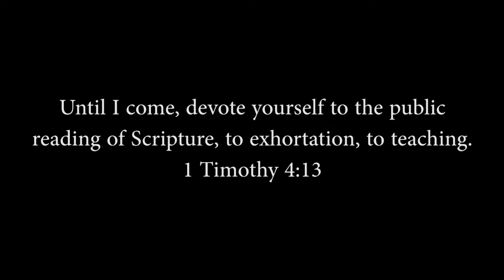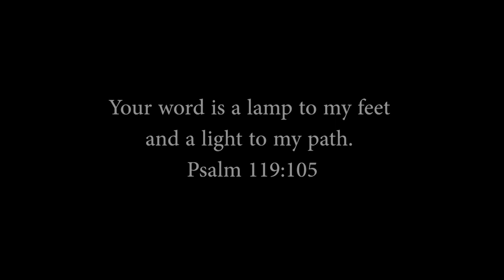The Reality of the First Christmas: Zechariah & Elizabeth - Luke 1:5-25 - Pastor Stanley C. Clark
Luke 1:5-25, "5 In the days of Herod, king of Judea, there was a priest named Zechariah, of the division of Abijah. And he had a wife from the daughters of Aaron, and her name was Elizabeth. 6 And they were both righteous before God, walking blamelessly in all the commandments and statutes of the Lord. 7 But they had no child, because Elizabeth was barren, and both were advanced in years.

8 Now while he was serving as priest before God when his division was on duty, 9 according to the custom of the priesthood, he was chosen by lot to enter the temple of the Lord and burn incense. 10 And the whole multitude of the people were praying outside at the hour of incense. 11 And there appeared to him an angel of the Lord standing on the right side of the altar of incense. 12 And Zechariah was troubled when he saw him, and fear fell upon him. 13 But the angel said to him, 'Do not be afraid, Zechariah, for your prayer has been heard, and your wife Elizabeth will bear you a son, and you shall call his name John. 14 And you will have joy and gladness, and many will rejoice at his birth, 15 for he will be great before the Lord. And he must not drink wine or strong drink, and he will be filled with the Holy Spirit, even from his mother's womb. 16 And he will turn many of the children of Israel to the Lord their God, 17 and he will go before him in the spirit and power of Elijah, to turn the hearts of the fathers to the children, and the disobedient to the wisdom of the just, to make ready for the Lord a people prepared.'

18 And Zechariah said to the angel, 'How shall I know this? For I am an old man, and my wife is advanced in years.' 19 And the angel answered him, 'I am Gabriel. I stand in the presence of God, and I was sent to speak to you and to bring you this good news. 20 And behold, you will be silent and unable to speak until the day that these things take place, because you did not believe my words, which will be fulfilled in their time.' 21 And the people were waiting for Zechariah, and they were wondering at his delay in the temple. 22 And when he came out, he was unable to speak to them, and they realized that he had seen a vision in the temple. And he kept making signs to them and remained mute. 23 And when his time of service was ended, he went to his home.

24 After these days his wife Elizabeth conceived, and for five months she kept herself hidden, saying, 25 'Thus the Lord has done for me in the days when he looked on me, to take away my reproach among people.'"